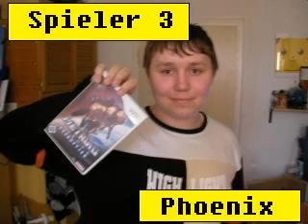L vs. Al: Super Smash Bros. Brawl - Teil 8/10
German - Was für einen Dosenöffner braucht man, um Samus' Power Suit zu knacken? Und warum haben wir wiedermals mit technischen Problemen zu kämpfen?